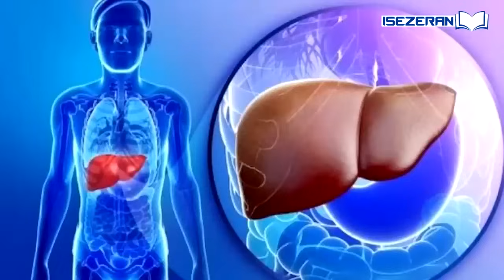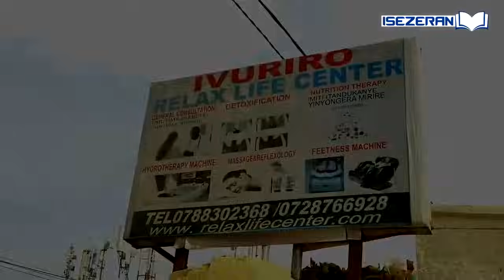INTEGUZA:Musengere uku kwezi kwa 6😱Muzabonamo byinshi✍Byatwaye Pst Theogene